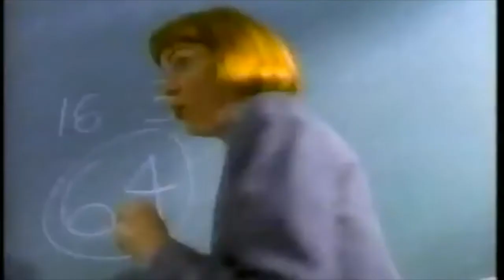BloodAlien - Mr Bronson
Ace, warm, minimalist House groove